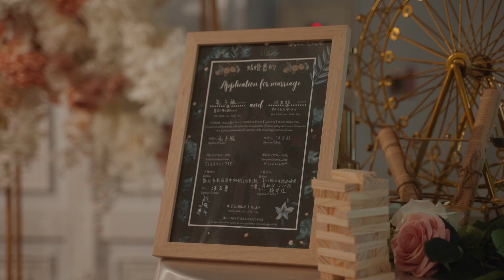Taiwan Weeding of 子航 and 立紋